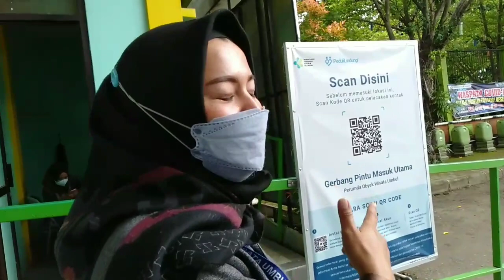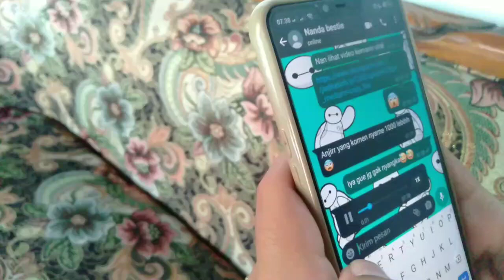Iklan Layanan Masyarakat: Sudah Punya Aplikasi PeduliLindungi Belum?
Aplikasi peduli lindungi merupakan aplikasi yang di kembangkan oleh pemerintah untuk melakukan tracking pada masyarakat saat berada di tempat umum.

Jadi kamu sudah punya aplikasi peduli lindungi belum?

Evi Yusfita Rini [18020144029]